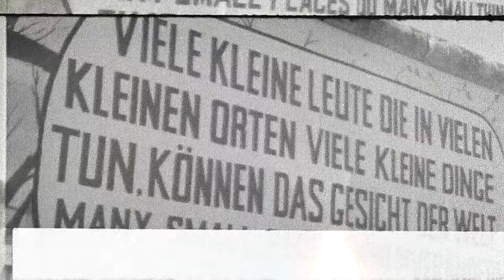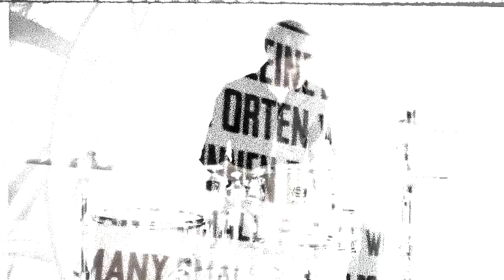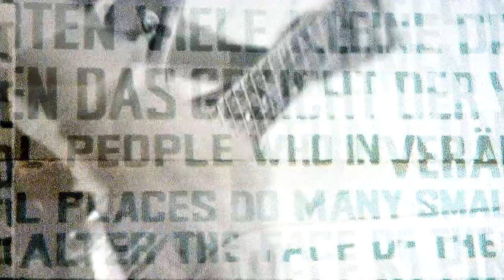"Communist Lecture" by Northern Bells